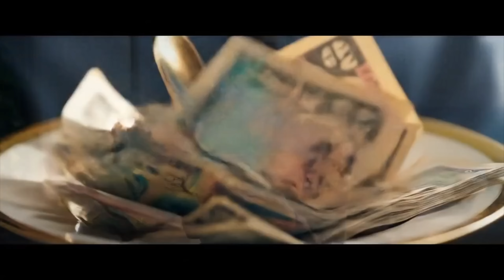BEST 120+ AI Videos (VEO 3) Hyper Realistic! Better Than Chat GPT, Midjourney And SORA! 2025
Whether you’re watching a curly-haired couple drift over a dusky hillside or a 260-degree VR sweep across a snow-capped summit, VEO 3 keeps redefining what “photorealistic” means in AI video. The newest model packs native 8-second 4-K renders, volumetric lighting, and real-time depth maps, letting solo creators pull off camera moves that once required cranes and drones. Early test clips—even Google’s own levitation demo—show warm Kodak Vision3-style grain, subtle gate-weave and feather-light physics that still feel grounded in authentic optics. You also get an expanded 16-bit EXR pass so DaVinci Resolve Fusion or After Effects can separate Z-depth for match-move composites, plus metadata that stores per-frame camera matrices for virtual-production pipelines.

But VEO 3 isn’t the only name rewriting the grammar of motion. OpenAI Sora now loops 30-second 1080 p shots with editable masks; Runway Gen-4 leans hard into directable in-paint and audio-sync; Kling 2.0 churns out 4-K anime-grade action runs; Pika 2.2 wins on sheer speed for vertical creators; and Luma’s Dream Machine delivers stylised bokeh that rivals real anamorphics. Reviewers who ran head-to-head tests (“I Tried Every AI Video Generator” on YouTube is a great starting point) consistently rank VEO 3 top for raw realism, yet they still reach for Gen-4 or Sora when they need frame-accurate storytelling or longer runtimes.

Beyond the moving pictures, the stack around them is exploding. Apple Intelligence slipped into iOS 19 this spring, dropping local multimodal models directly in the camera pipeline for zero-lag semantic grading. Gemini Ultra Live can overlay generative elements on VEO sequences in real time; ChatGPT plug-ins export shot lists straight to VEO prompt presets; and Suno v3 auto-scores with spatial audio that tracks on-screen depth cues. Even productivity staples like Canva Magic Studio, Otter AI and Gamma now surface “video moments” that pull AI b-roll from your draft in seconds. If you’re mapping the ecosystem, G2’s running list of the 40 most-used AI tools of 2025 is a cheat-sheet you’ll want to bookmark.

Where to start watching?
• “Rain-soaked Tokyo Neon” by PixelStitcher — VEO 3 nails per-pixel puddle reflections.
• “Studio-scale Music Video on a Phone” by CineGen — Runway Gen-4 + Sora composite proves mobile capture is obsolete.
• “One-Shot VR Flashback” by XR-Lab — VEO 3’s 260-degree export stitched into a Quest clip.
• “Cyber-punk Metropolis” by Pika Collective — 2.2 update shows you don’t need 4-K to get cinematic punch.

Each piece doubles as a free tutorial: scrape the prompt, note the LUT, and see how much heavy lifting the model does versus color work in post.

Pro tip for creators hustling daily shorts: write your VEO 3 prompt in scene-beats (“establish rooftop → push into mid → drift reveal”) instead of piling on adjectives. The parser loves clear camera verbs more than style buzzwords, which keeps frames coherent across the timeline.

Energy & focus reminder — Guard your creative stamina the same way you guard your render queue. Schedule tech-free micro-breaks, keep caffeine modest, fuel with slow-burn carbs, and batch your uploads to dodge context switching. Protect passion and willpower; that’s the real secret sauce behind every viral AI clip you’ll watch today. Stay curious and keep your render farm—or browser GPU tab—cool, because the update cadence is only accelerating.